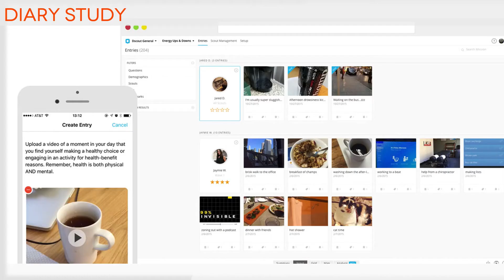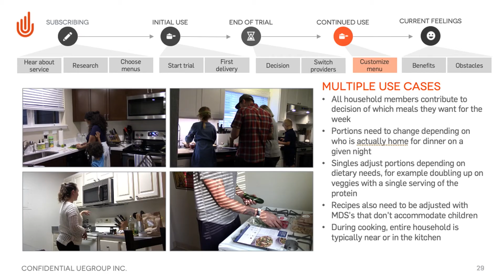Go Where Your Users Are | Productized Virtual Workshop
🔴Go Where Your Users Are: In Field Research
Methods for Flexible Budgets and Timelines 🔴

👩 Sarah Garcia, Director of UX Research at UEGroup

The best way to understand how your users behave and live is to actually visit them in their homes or workplaces. Contextual Inquiries can seem overwhelming because of the amount of time and cost associated, but the principles are quite simple–it’s being a humble observer in a user’s personal space. Course participants will learn all about contextual research and how to apply it effectively to their research at any budget or time constraint. In addition, with ever-changing social distancing guidelines, creative methods for conducting this type of research will be explored. Participants will learn how to create research plans that are aimed at observing actual users in their environments. Tips will be given for structuring visits to allow for useful discussion and observations as well as practical methods for taking notes, analyzing data and reporting results. Attendees will learn how to make use of diaries and other interceptive methods to augment (or even replace) the visits.